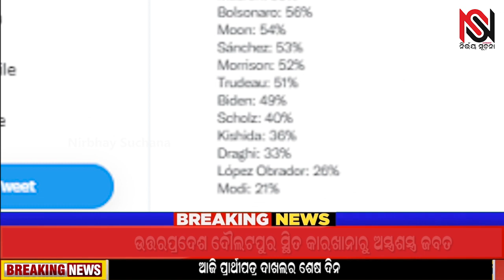ବିଶ୍ବର ଶୀର୍ଷ ନେତାଙ୍କ ସର୍ଭେରେ ପ୍ରଥମରେ ପ୍ରଧାନମନ୍ତ୍ରୀ ନରେନ୍ଦ୍ର ମୋଦି